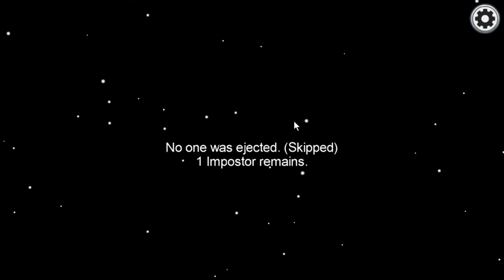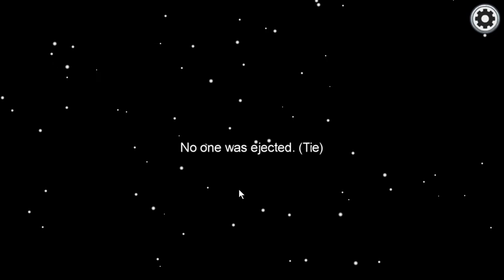Among Us 200IQ move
technically you don't need IQ for this game but you need social deduction but click bait